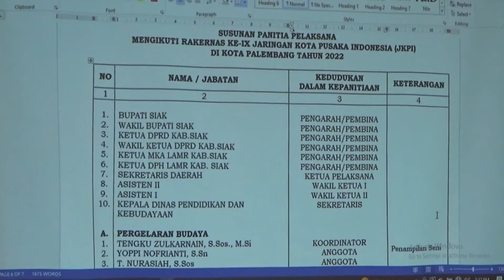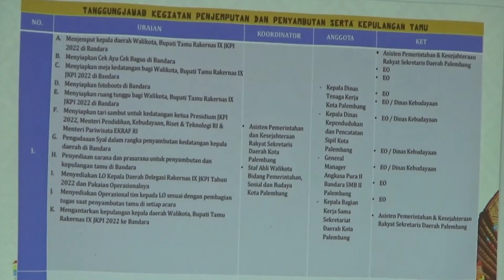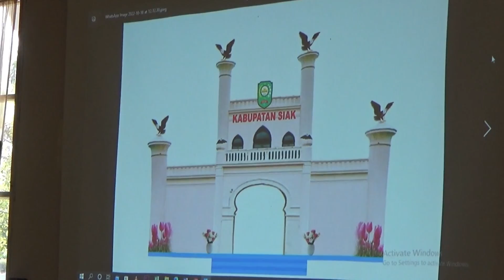Persiapan Rakernas JKPI di Kota Palembang